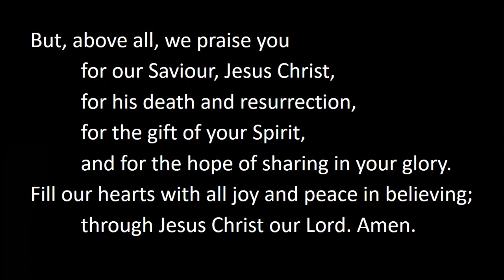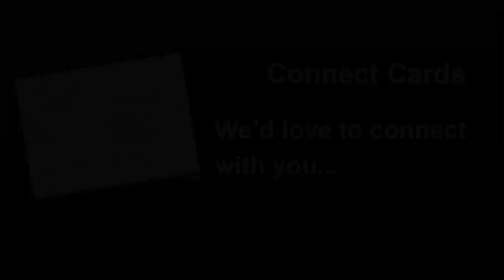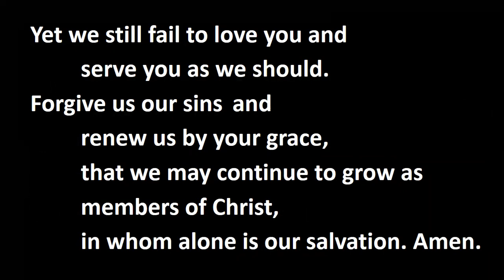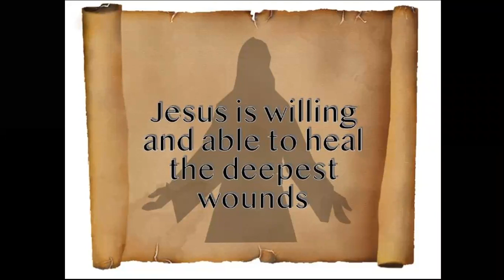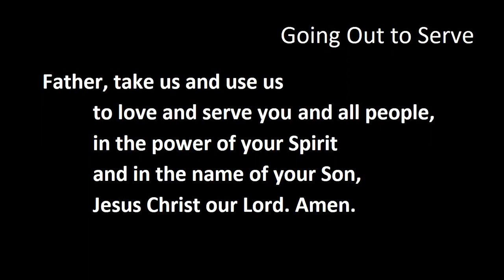Sunday Service - 27th June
The recorded version of the live feed of our service - Sunday, 27th June.
Preacher: Rob Sharp, "A World in need of healing".